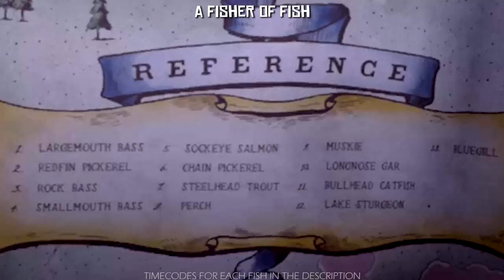Red Dead Redemption 2 - All Legendary Fish & Fisher of Fish mission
Gotta catch 'em all! The legendary fish are not easy to catch. The last 3 available only after chapter 6.

Red Dead Redemption 2 is available on Xbox One and PS4.

TIMECODES FOR THE FISH:
00:13 - The missions start & the fish map
03:48 - The Special Baits
04:48 - The Legendary Longnose Gar
05:59 - The Legendary Muskie
07:53 - The Legendary Perch
08:39 - The Legendary Steelhead Trout
09:50 - The Legendary Lake Sturgeon
10:44 - The Legendary Bullhead Catfish
11:53 - The Legendary Bluegill
12:36 - The Legendary Chain Pickerel
13:19 - The Legendary Sockeye Salmon
14:40 - The Legendary Smallmouth Bass
15:47 - The Legendary Rock Bass
16:30 - The Legendary Redfin Pickerel
17:19 - The Legendary LArgemouth Bass
18:55 - The end of the Fisher of Fish mission
25:53 - Sad Violin

Even a dollar helps a lot! Thank you!

INTO THE AM - Premium Handcrafted Clothing!

From 2008 to today, gaming guides and stuff!

My puny Twitter, if you want to follow me there...